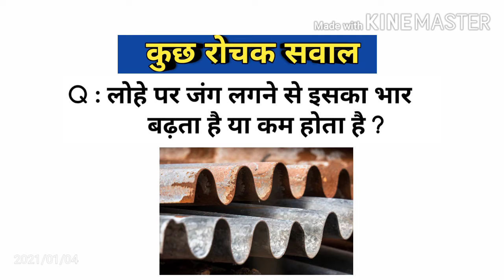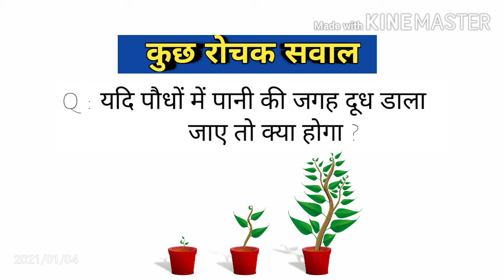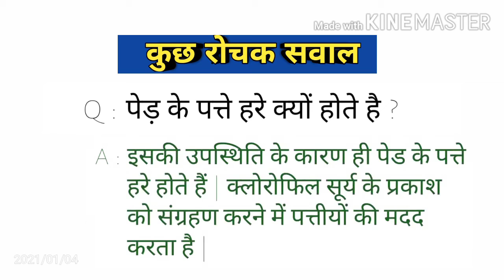general gk questions and Answer, / kuch sawal dimag lagane wale, / most interesting facts